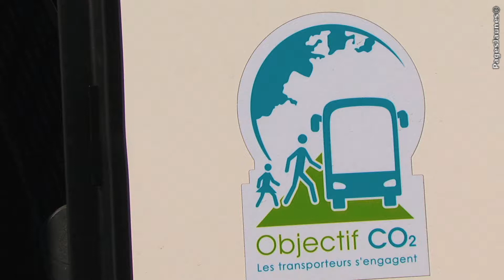JACOB TOURISME Autocars à GAP dans le département des Hautes-Alpes 05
- Créée en 1966 et ayant pour objectif de proposer des prestations de qualité, celle-ci exerce toutes les catégories de transports routiers de voyageurs tant sur le plan départemental, régional, national et international avec des véhicules grand tourisme très récents, de 8 à 72 fauteuils .

Nous sommes spécialisés dans les transports réguliers et transports occasionnels (Comités d'entreprise, Groupes 3ème âge, Handicapés, Sportifs, Associations, Transferts de classes de neige et vertes à la montagne, Colonies de vacances ou Scouts de tout point de la FRANCE vers le département des HAUTES-ALPES).

Nous pouvons également organiser des journées ou des voyages selon votre demande en partenariat avec nos fidèles agences de voyage. Consultez-nous !